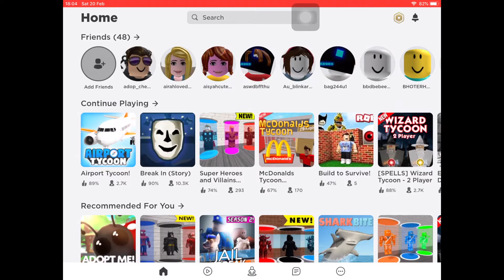I Try Being A Traffic Controller | Let's Play Roblox Airport Tycoon with Team Ninja Jeremy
Let's Play Roblox Airport Tycoon with Team Ninja Jeremy